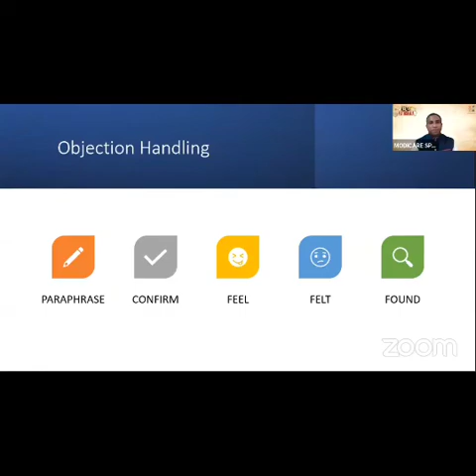തടസ്സവാദങ്ങളെ അഭിമുഖീകരിച്ചു എങ്ങനെ മുന്നേറാം ? Training by Modicare Company Trainer Jomesh Sir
Objection Handling | Training video by Modicare Kerala Area Products and Business Trainer Mr. Jomesh M Joseph

Description about Modicare Business, Products and how to succeed in Modicare. Work with Modicare Team Achievers and earn money with proper guidance.